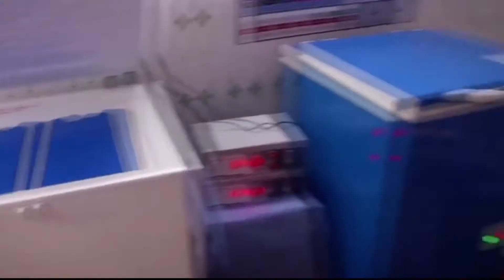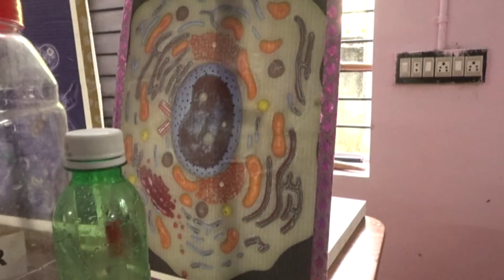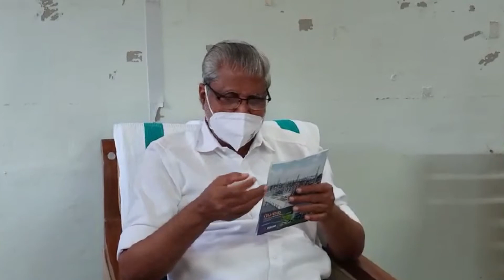NewsTitles 01 09 02 2021